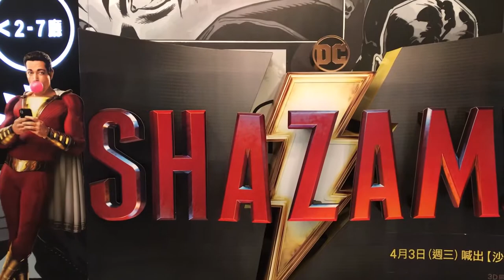不是因為放春假而開心，而是能回高雄很開心！ | 狗賓Vlog🐾 #14